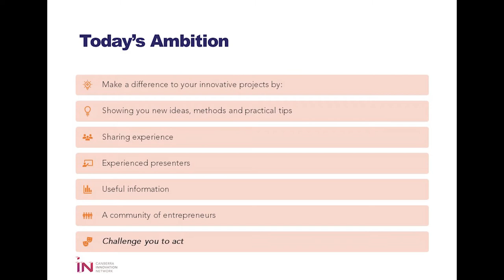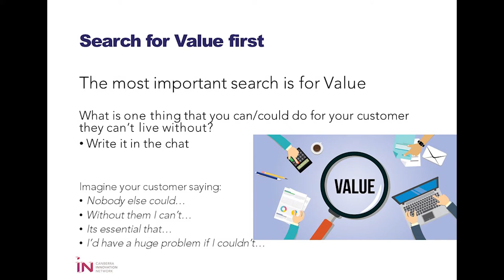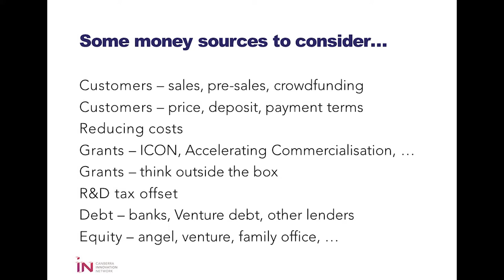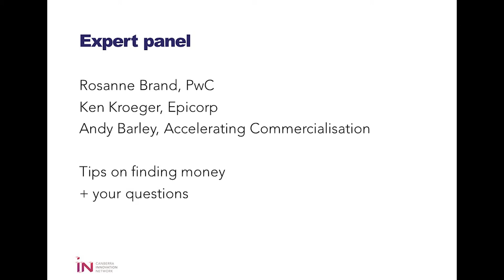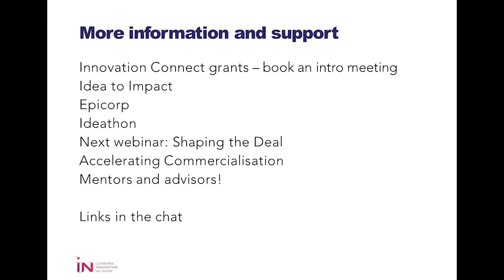Where's the Money? - Webinar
Money is one of the biggest considerations of any business. Tune in and find out what funding sources are available to you, and how to access them to accelerate your business. Join this Webinar to hear from guests with strong track records in both investment and grants.

Broadcast Wed 24th February 2021 - Online